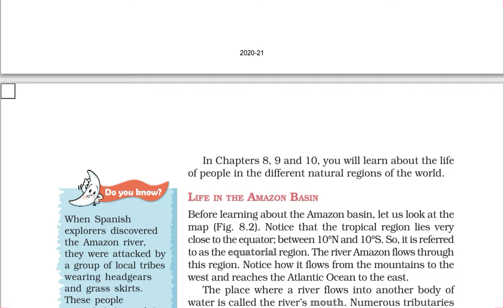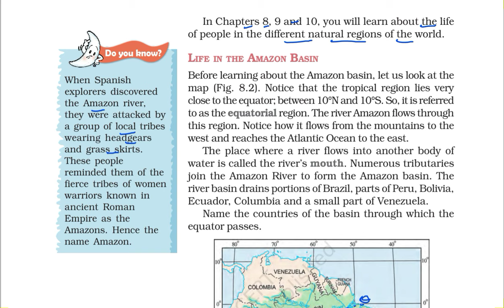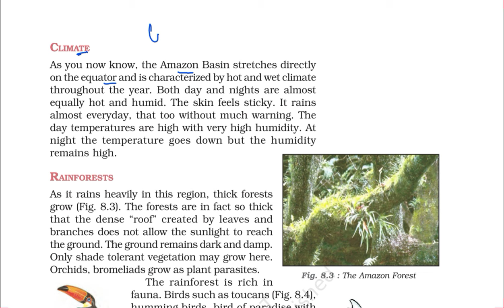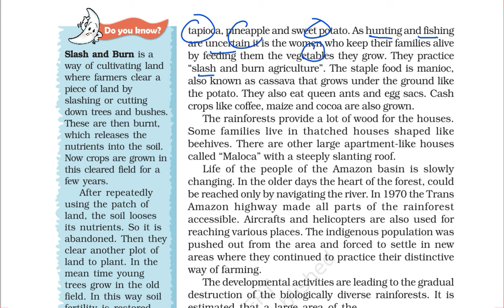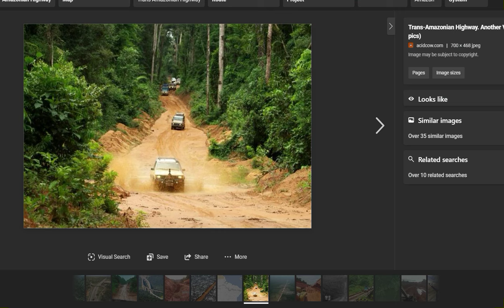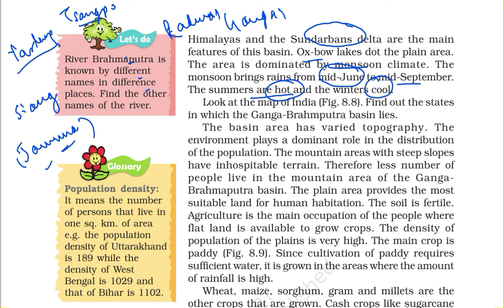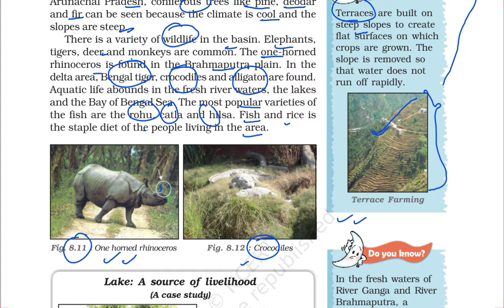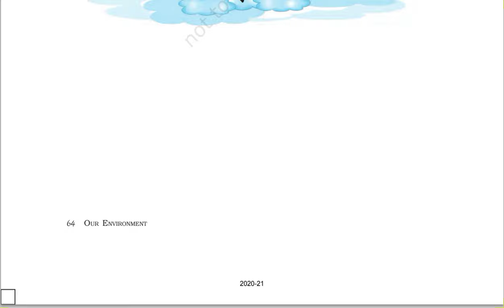Chapter8(Human Environment Interactions The Tropical & Sub tropical Region)7th Class NCERT Geography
This is chapter 8 of NCERT Geography (Our Environment) Class 7 Textbook titled Human Environment Interactions The Tropical & Sub tropical Region.